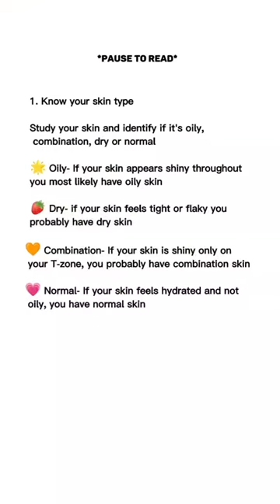Glowuptips and tricks💅🤞skincare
Glowuptips and tricks#become valuable women#be "that" Girl#selfcare#ski#ncare